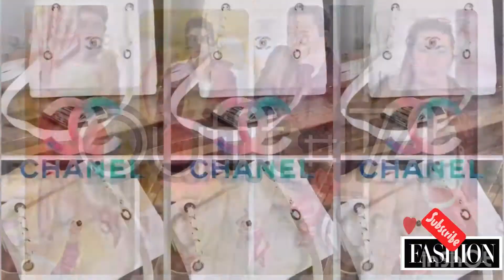OOTD # 174 : Reaching my Dream (Fashion Collections)